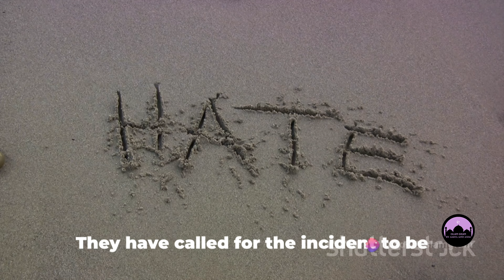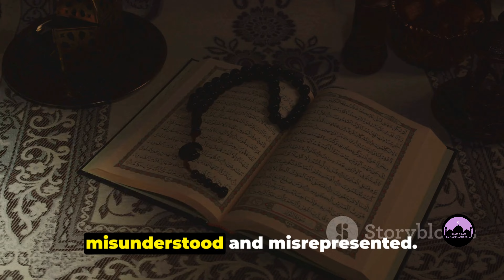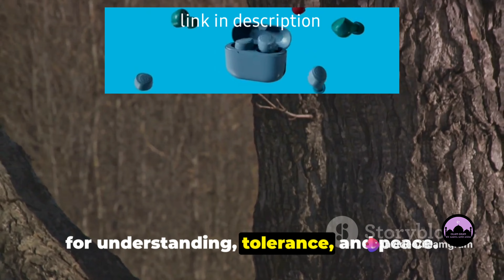Hijabi girl attacked at a school in Chicago, USA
Unveiling the Truth: Islam, Peace and the Unjust Attacks

In this powerful video, we address a recent hate crime against a Muslim girl in a US school, shedding light on the importance of understanding and respect. Join us as we dive into the peaceful teachings of Islam and condemn this act of hatred. By sharing this video, you are helping us spread awareness and promote unity. Let's stand together against hate and embrace diversity in our society.

OUTLINE:
The Incident at Glenside Middle School
The Teachings of Islam
Confronting Ignorance and Hatred

attacked hijabi even dont speak english
muslim student allegedly attacked
attack on muslim student at chicago
caught on camera
muslim girl attacked
muslim girl assaulted in school
was attack on a girl at school in chicago was a hate crime
student attacked at Glenside middle school
boy pushed girl at school who was wearing hijab
muslim girl attacked at school

🛒JLab Go Air Pop, Wireless Earbuds, Bluetooth, Small Microphone, Sports, Work, School, Moving, Gym, iPhone 5 Color Options, Up to 32 Hours of Continuous Playback, Easy Touch Operation, Single Ear 🎧👇